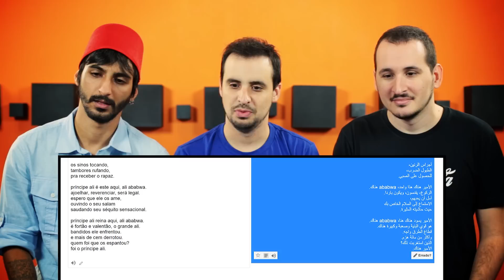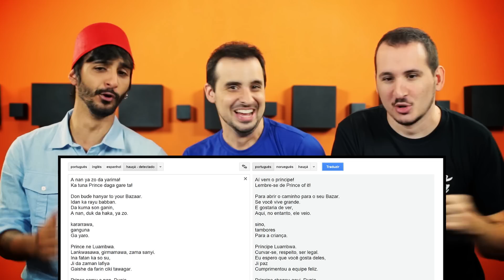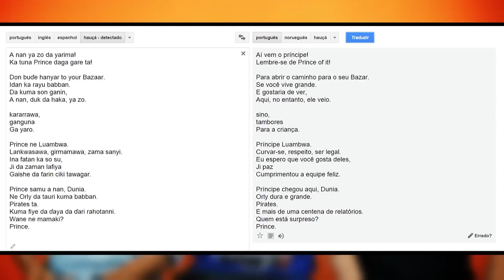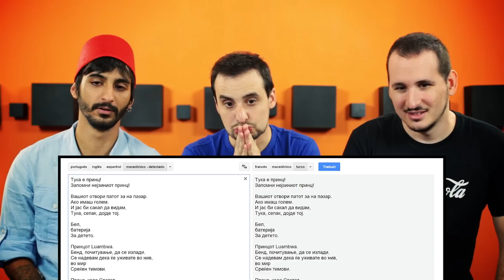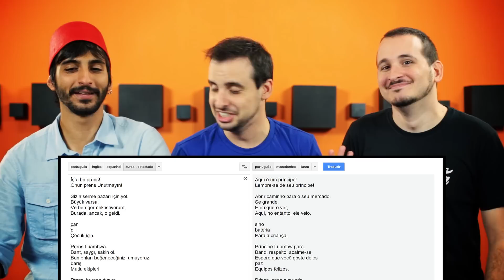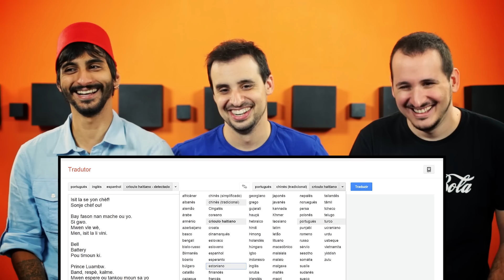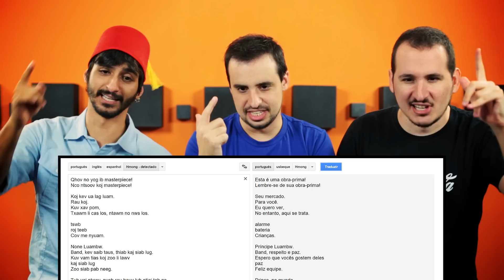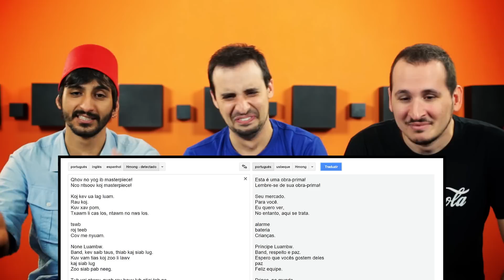DEU A LOUCA NO PRÍNCIPE ORLY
E lá vamos nós com mais um traduzindo onde tudo aquilo que sabemos acontece: o estagiário faz o que quer, a música não faz sentido nenhum, ninguém consegue cantar certo e todo mundo procura algum significado para uma tradução totalmente distorcida. Ah, e o Ygor tá com aquele chapeuzinho simpático. Like pelo chapeuzinho do Ygor.

Produção: Luiza Campos //
Fotografia: Bruno Menezes e Gustavo Chagas //
Edição: Renato Rossarola //
Áudio: Bruno Menezes //
Finalização: Ronnie Pedra //
Identidade Visual: Vyktor Berriel //